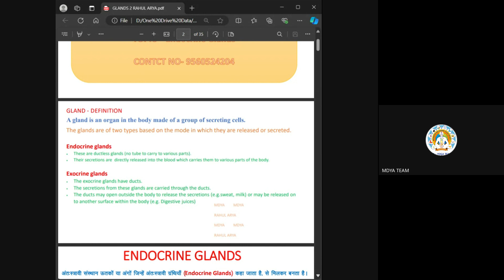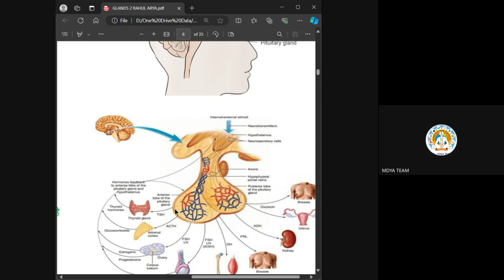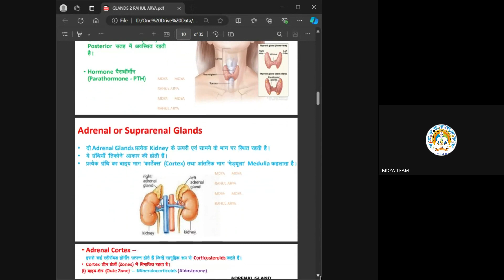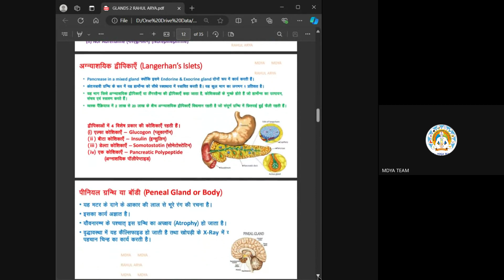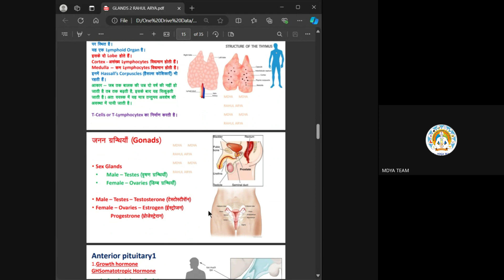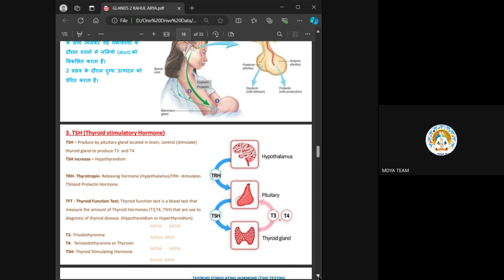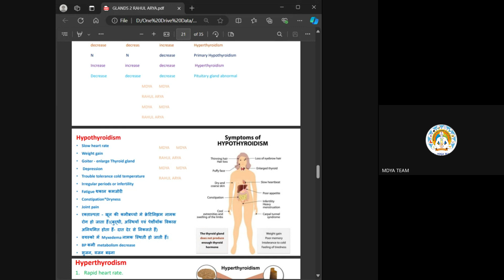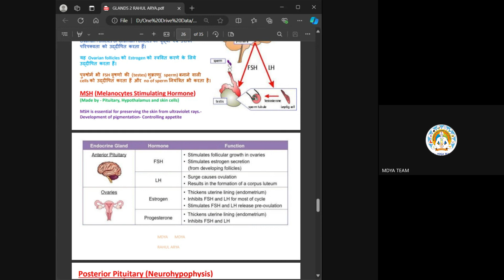Human Anatomy and Physiology, C-17, BY MS. ROHINI GAUTAM